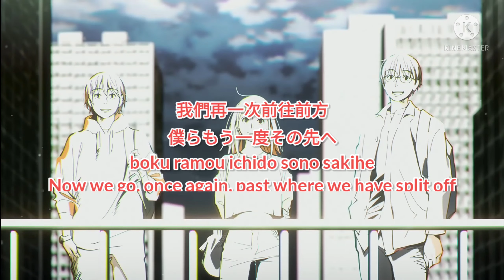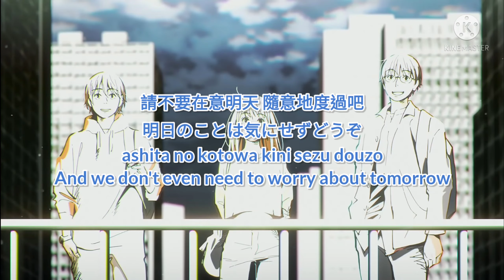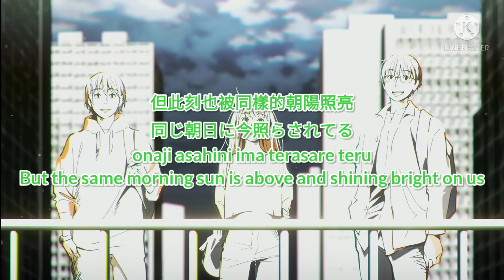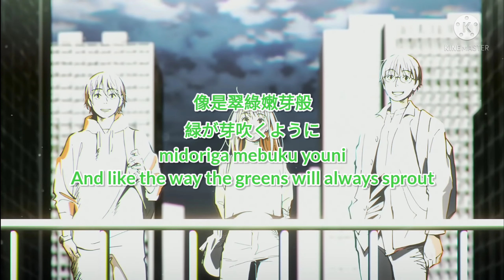YOASOBI「三原色」(左Eng ver.+右Jpn ver.) ~snail~ Lyrics video (中英日羅馬歌詞) (戴耳機!/wear earphone!)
Song : 三原色(Jpn ver.)+三原色(Eng ver.)

Artist : YOASOBI

版權聲明 : 本頻道不持有任何音樂所有權，一切為推廣用途。音樂所有權歸原始創作者所有。請支持正版。

Lyrics (Eng ver.) :

Don't know where we disconnected each of our stories
Now we go, once again, past where we have split off
Even if, many times, we have been separated, you
Can see, we're connected, still

So, goodbye, farewell then
We said the words, departed
How many morning suns have we seen ever since that day
In our respective new future destinations
Extension of that day
Today is when we meet

With every moment that leads up to our meeting time
I keep feeling my heart beating louder as the seconds pass
As I look up at the sky that has cleared from the rain
It was just like what we saw that day
Upon us was a seven-colored bridge
Here and now, we were able to meet once again
We have kept our connection alive all along
The things we talk about
We wanna speak about
Are never ending, overflowing out, and so
Hold up, this won't be loosening, for we know
We were rushed by the seasons, forever moving
And beyond where the roads could be leading us to
No matter where we stand
As often as we want
We gotta tie our strings together like before
We'll meet again soon

What was this?
And now, we cannot end the reminiscence
And those recollections, retentions
We trace and we laugh, filling in
Sceneries we were
Living apart, the conversation offer a shortcut
And we don't even need to worry about tomorrow
As if in a machine, and we're back to our past
In any case, some changes that each of us have witnessed
In total honesty, there's been too much of them
But we know, till this day
It's all of our surprise
That everything is still the same

When we look up at the sky, notice it's turning white
We're exhausted and we see upon one side of our cheeks
A gentle touch and a stroke from the warmth of the sun
We return to our individual days

Hey, every step that each of us have walked up to now
Has been on separate pathways, we know
But the same morning sun is above and shining bright on us
We've got to, once again, overlap now

Don't know where we lost connection within our stories
Once again, we return to what lies there beyond
The pages will soon be filling up, you'll see
So, now, let's keep on adding to the story
Even the setting red sun we looked up at once
And the blue days of youth we have spent together
Our memories won't forget
Never to fade away
And like the way the greens will always sprout
We can meet again sometime
Our stories always start, with a white morning sunshine every time, and so